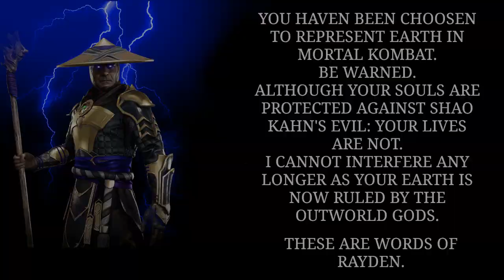MK3 FULL HD MUGEN - Kano